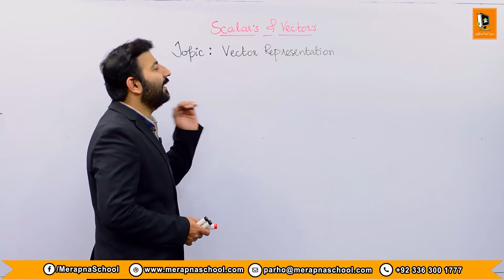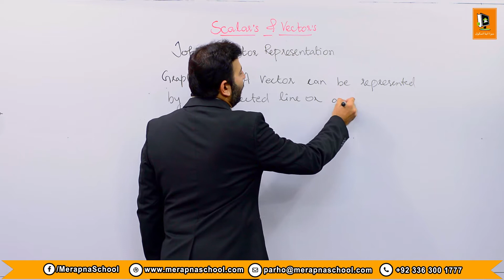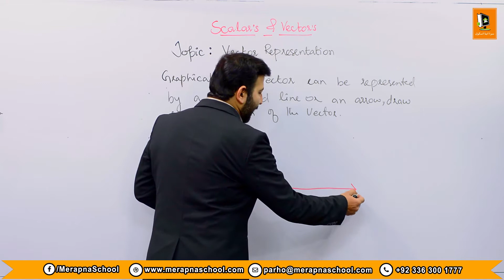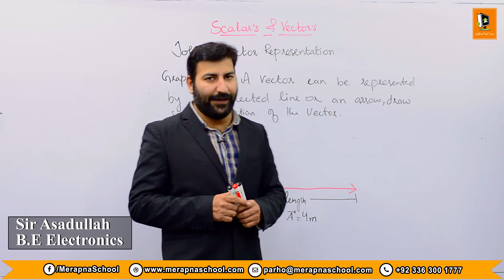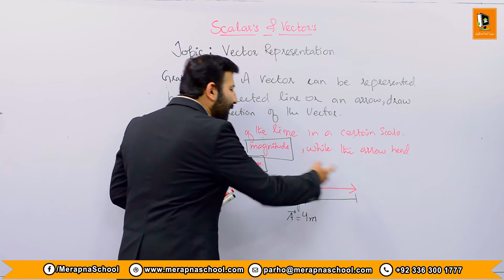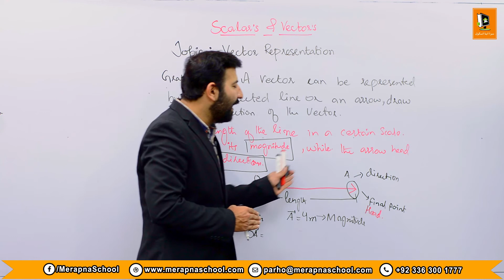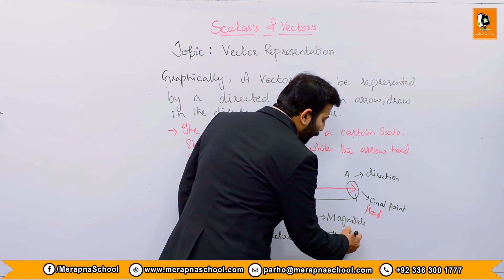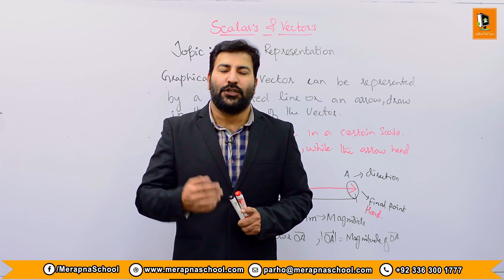5.2 | Vectors Representation | IX Physics | Mera Apna School